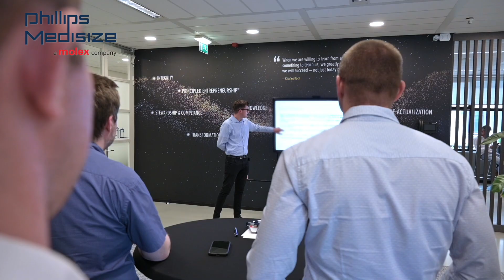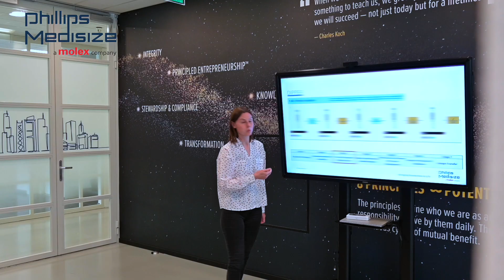Start your Early Career in Our Rotational Program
Phillips-Medisize has a Global Rotational Engineering Program that has been working to grow our early talent. Current engineers in the program share why they choose to fast track their career with us and are immersed in a diverse, challenging and fast-paced working environment.

In 18 months, you could experience 3 different roles at different locations with the support of experienced mentors and managers.

⏩ *JUMP TO*
00:09 Student Workers Share Experience
00:21 Engineering Experience in the Medical Device Field
00:41 Mechanical Engineering Experience
00:55 Getting Experience in 3 Different Engineering Roles
01:12 Experiencing Engineering Roles in Different Locations
01:22 Experience with Different Areas of Healthcare of Healthcare and Other Industries
01:55 Who is the Global Rotational Engineer Program For?
02:25 What are The Benefits of this Program?

🔗 *ADDITIONAL VIDEOS, RESOURCES AND LINKS*
→ Apply Today by Clicking the Link and Search for Rotational Engineer

🏢 *ABOUT PHILLIPS MEDISIZE*
Phillips-Medisize, a Molex company, has nearly 60 years of trusted end-to-end expertise collaborating with leading global companies to develop highly effective drug delivery, diagnostic and medical technology devices that improve patient lives.